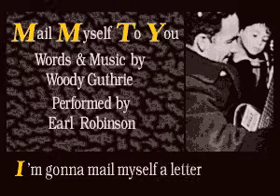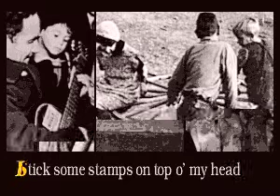Various Artists - A Tribute to Woody Guthrie - 21 Mail Myself to You (live)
CD+G decode of Mail Myself to You by Earl Robinson from the album A Tribute to Woody Guthrie